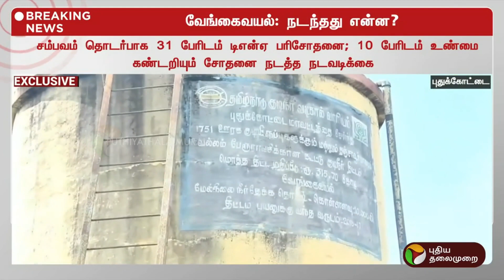தமிழ்நாட்டின் சாதிய அவமானமான வேங்கைவயல் சம்பவம் அரசின் சாதிய பாகுபாட்டை காட்டுகிறது - ஹென்றி திபேன்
Courtesy: @PuthiyaThalaimuraiTV